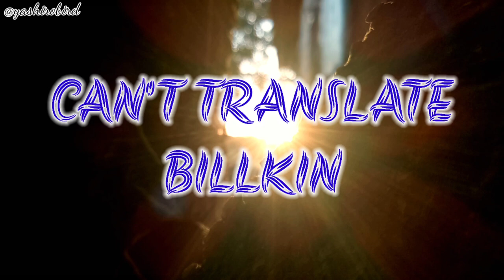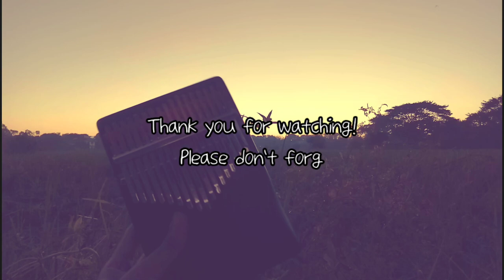Can't Translate (OST. I TOLD SUNSET ABOU YOU) by Billkin - Kalimba Cover + Tabs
ARTIST: BILLKIN
OST. FROM "I TOLD SUNSET ABOUT YOU" THAI BOY'S LOVE DRAMA (Nadao Bangkok)
Native Title
Also Known As: BKPPTheSeries , Bplae Rak Chan Duay Jai Ter , Interpret My Love As Your Heart , Interpret My Love With Your Heart

กีดกัน OST.แปลรักฉันด้วยใจเธอ - Billkin [Official Music Video] =
(ร้องสด)กีดกัน OST.แปลรักฉันด้วยใจเธอ - Billkin =

Hello guys!

Good day, It's been a while! I'm back again for another Kalimba cover and this time, I decided to cover another song from a popular Thai BL series "I Told Sunset About You". If you guys haven't seen the BL series, please watch it because it's really unique to other Thai BL series. I'll do another cover of the last OST. from the drama series later in both Kalimba ang lyre. I hope you guys like it. :)

🎼 = MUSIC USED OPENING & ENDING

#1 Song Title: Fly High (Cheer up/Challenge/Good)

#2 Song Title: BTS - "Dynamite" Cover in "Ghibli" Style

🎹 = PIANO NOTES CONVERTED TO KALIMBA TABS
Piano notes provided by Mob Melody
Link: